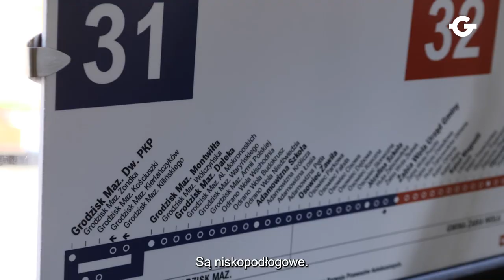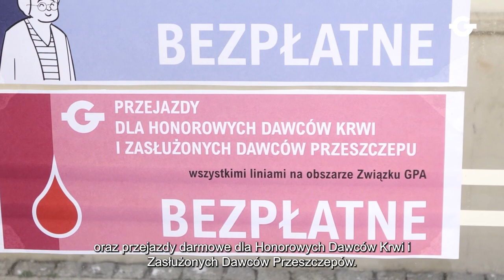GPA - Grodziskie Przewozy Autobusowe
Związek powiatowo-gminny Grodziskie Przewozy Autobusowe:
• dobra współpraca samorządów;
• sieć często kursujących połączeń;
• flota 70 autobusów;
• atrakcyjna taryfa biletowa.

Zachęcamy do obejrzenia filmu!